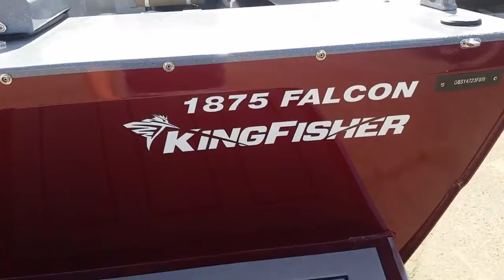2019 Kingfisher 1875 Falcon